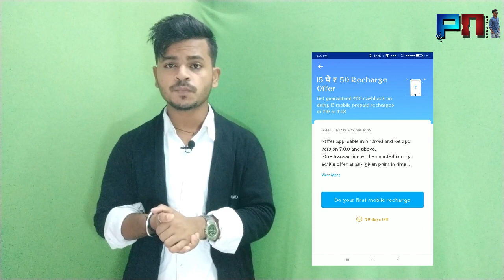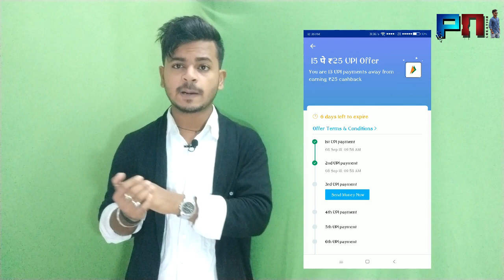5 Naye Naye Paytm UPI aur Recharge Offers !! Jio Celebration Pack , Free Data for All User !!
Vailog. Khabar aa Raha hai ki aapko Jio me total 16GB data milega... 8GB iss mahine me... 8GB agle mahine me... Agar aapko nahi Mila to jio customer care ko phone ghumao.